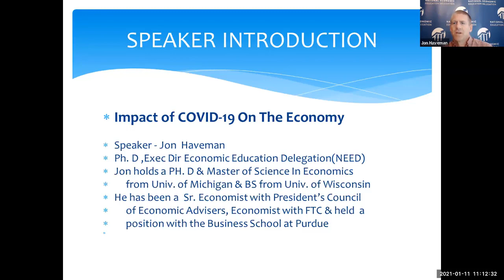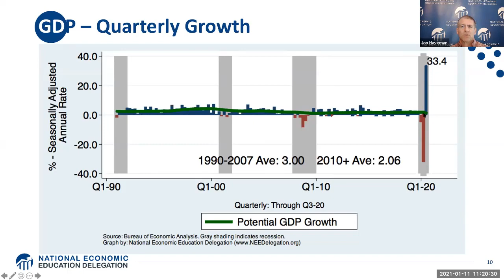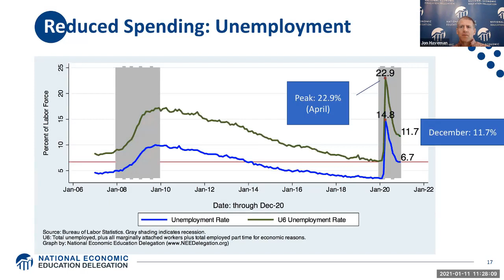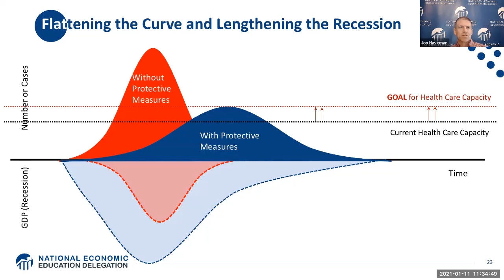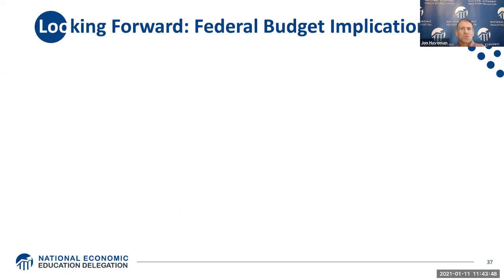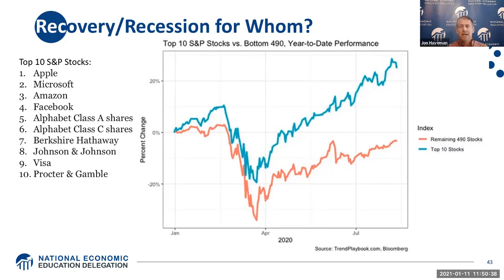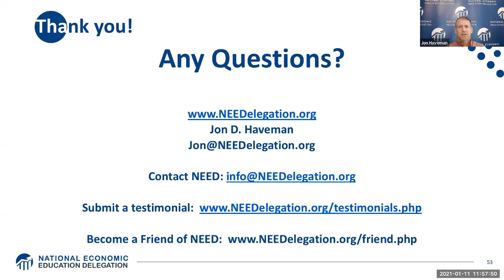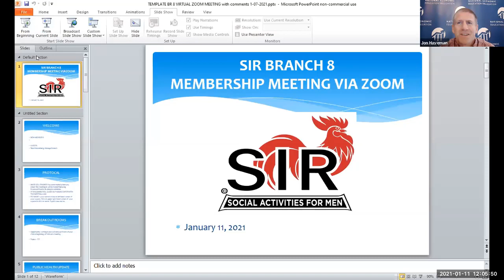Covid-19: Economic Implications and Policy Response.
Dr Jon Haveman gave this presentation to the members of SIR Branch 8 via Zoom on January 8, 2021.